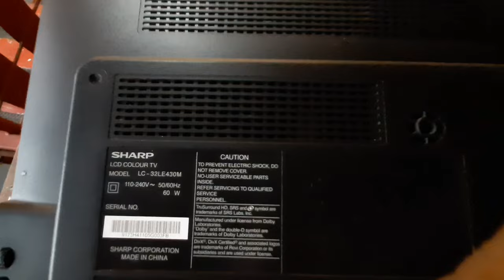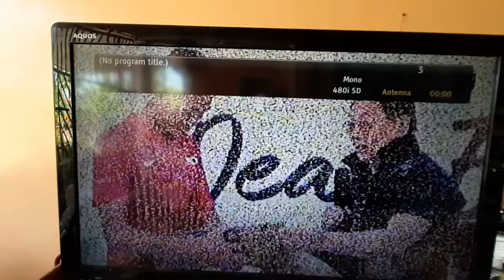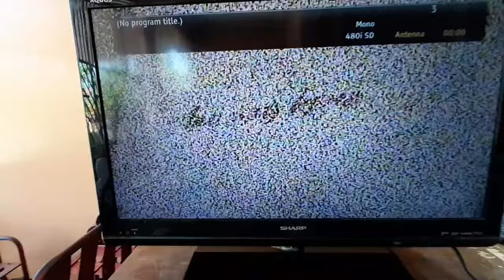Sharp LCD Tv no power problem | LC-32LE430M Dead Set